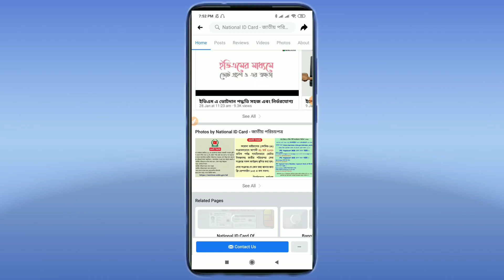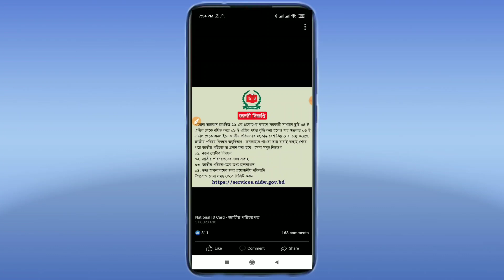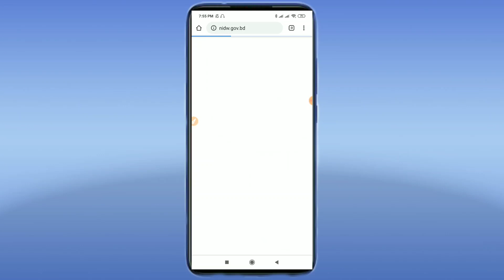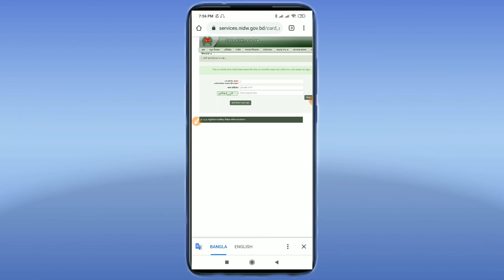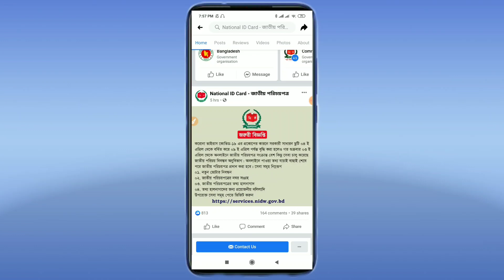nid online copy।। nid sarvice।।জাতীয় পরিচয় পত্র সংক্রান্ত বেশ কিছু সেবা চালু।। ibm Tech studio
nid online copy downlod।। ভোটার আইডি কার্ড অনলাইনে কি ভাবে পাবো।
১ম ভিডিও 👇👇👇👇👇👇👇👇👇👇
জাতীয় পরিচয় পত্র নিজেই বের করুন ২০২০
nid online copy
National ID Card
national id card Bangladesh#NID correction
How to check ID card online#national id card download
my personal Number :
একটি নিউ অনলাইন কপি ডাউনলোড 2020 I 2020 সালের ভোটার আইডি কার্ড কি ভাবে বের করব।Check Bangladesh National ID Card.আইডি Card চেক করুন । মােবাইল দিয়ে । 100 % worknig ।
আইডি কার্ড , ২০২০ ভােটার আইডি কার্ড অনলাইনে কিভাবে পাব , ভােটার আইডি কার্ড বের করব , ভােটার আইডি কার্ড চেক , ভােটার আইডি কার্ড | চেক করার নিয়ম , ভােটার আইডি কার্ড চেক 2020 , nid card sim registration check , আইডি কার্ড বের করার নিয়ম ২০২০ , ভােটার নম্বর দিয়ে আইডি কার্ড বের করার নিয়ম , ভােটার আইডি কার্ড বের করার নিয়ম , ভােটার স্লিপ দিয়ে আইডি নাম্বার ও জাতীয় পরিচয়পত্রের অনলাইন কপি বের করুন , ভােটার নাম্বার দিয়ে আইডি কার্ড বের করুন।